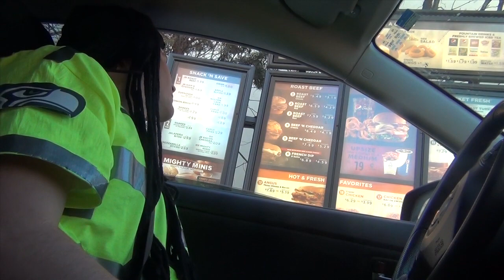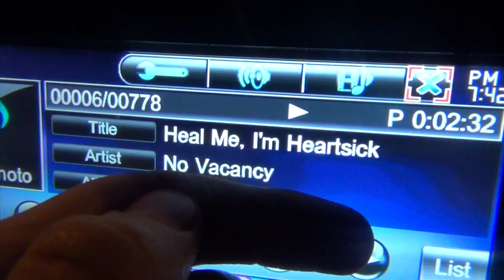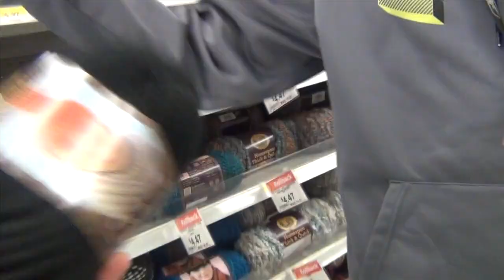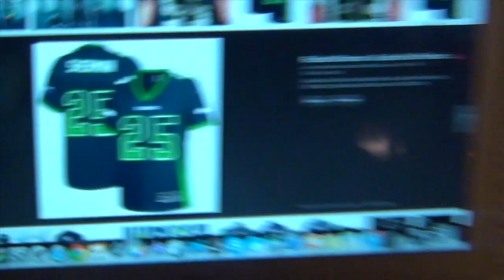Richard Sherman Prank | Behind the Scenes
Justin Stuart
Monument, CO
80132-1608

Social Network Stuff you MUST follow us on!

Justin |
Vine - Justin Stuart

Andrew |
Vine - Andrew Scites